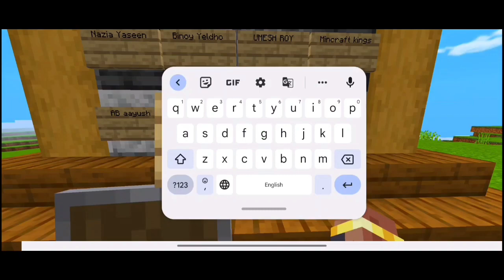I Build 1 Emerald Villager Trading Hall In Minecraft Pe Survival Series In Hindi (#6)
I Build 1 Emerald Villager Trading Hall In Minecraft Pe Survival Series In Hindi (#14)

                   Equipment Used-:
1. Phone - Oppo A54 (64 gb storage, 4gb Ram)
2. Mic & Headphone - Boat Rockerz 510

Music Credits🎶:-
Artist: Dan Lebowitz
Title: Tiptoe Out the Back
Genre: Jazz & Blues
Mood: Bright

There is no need to strike a video down when you can get it removed within the same day.

Mcpe 1.19 survival series in hindi
Mcpe 1.20 survival series in hindi
Minecraft pe 1.20 survival series in Hindi Bedrock edition survival series
minecraft 1.19
minecraft survival
minecraft survival 1.19
minecraft survival series in hindi
Minecraft
Minecraft Pe
Minecraft Bedrock Edition
Minecraft pe automatic farms
Minecraft House Tutorial
Minecraft House
Minecraft Builds
Villager Breeder 1.19
Villager Trading Hall
Villager Breeder
Minecraft Villager
Villager Trading Hall 1.19
How to make villager Trading Hall
Villager Trading Hall Design
Minecraft 100 Days
100 days
Minecraft survival
Minecraft Bedrock
Minecraft Gameplay
Minecraft Survival Series
Minecraft ep1
Minecraft Series
Minecraft Villager Trading Hall ShulkerCraft
Techno Gamerz Villager Trading Hall
How to make villager trading hall in Minecraft PE
How to make villager trading hall in Minecraft PE 1.19
How to make villager trading hall with zombie How to make villager trading hall in Minecraft pocket edition
How to make villager trading hall in Minecraft Bedrock
How to make villager trading hall Bedrock Edition
Villager trading hall tutorial.
Villager trading hall with zombie discount Villager trading hall Minecraft PE
How to reduce villager trade price in Minecraft 1.19
How to reduce villager trade price
How to reduce villager trade price in Minecraft PE
How to reduce villager trade
Reduce villager Trade Prices
Easy villager trading hall tutorial
Simple villager trading hall tutorial